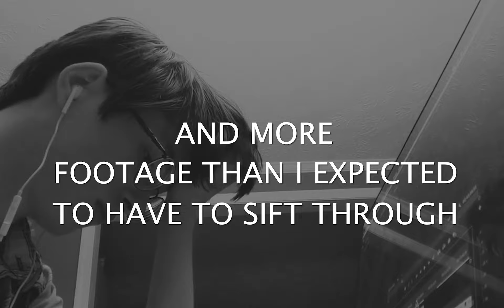EPIC MINECRAFT MUKBANG BELLE DELPHINE GAMER JUICE CHALLENGE SPONSORED BY SHUEISHA (NOT CLICKBAIT???)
I am now a Minecraft YouTuber. Again. I have reverted to being 12 years old. Enjoy.

"Default Dance Song" by who the fuck knows

"First of the Year (Equinox)" by Skrillex

"The X Files Theme" by Mark Snow